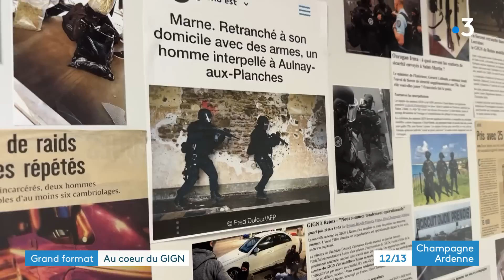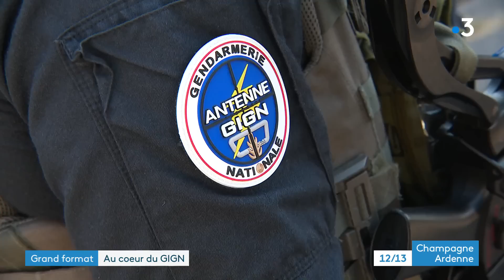Immersion au sein de l'antenne du GIGN de Reims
Prise d'otage, attaque terroriste, interpellation d'individus dangereux, émeutes... L'antenne du GIGN de Reims se tient prête à intervenir sur les pires scénarios. Elle a exceptionnellement ouvert ses portes aux caméras de France 3 Champagne-Ardenne qui ont pu suivre le quotidien de ces gendarmes hors du commun. Le seul mot d'ordre de cette force d'intervention : sauver des vies.